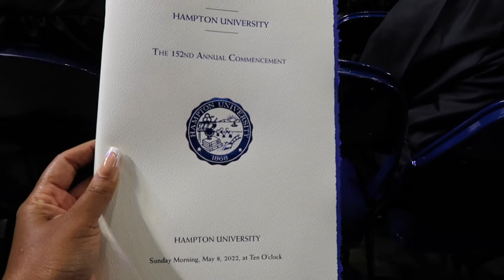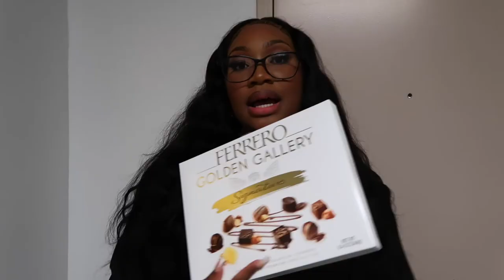HAMPTON UNIVERSITY GRADUATION DAY 2022| MASTERS IN BUSINESS ADMINISTRATION| Graduation Day Vlog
Hampton University Graduation 2022.

Also available on Apple Podcasts, Google Play, and Spotify under the name TheInConclusion.